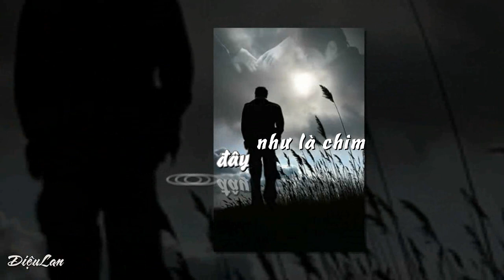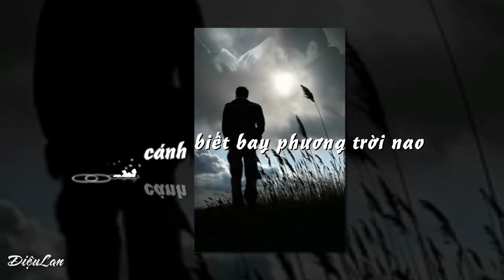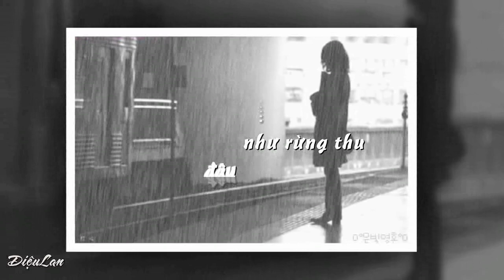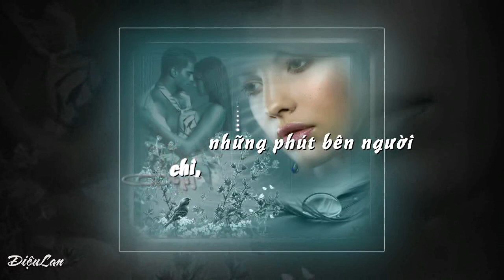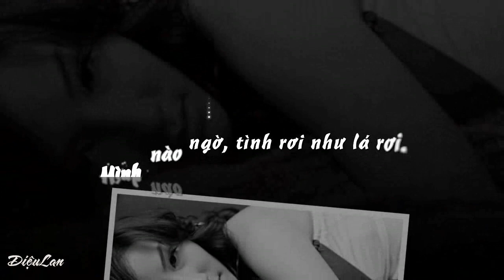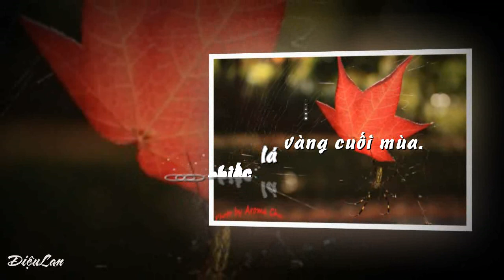Cho Người Tình Lỡ ( Lyrics) Sáng Tác - Hoàng Nguyên